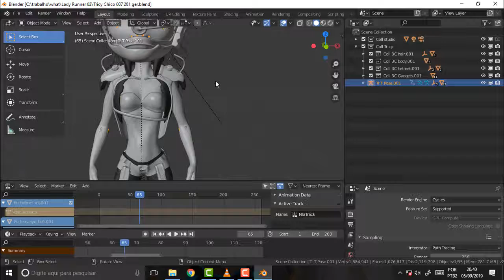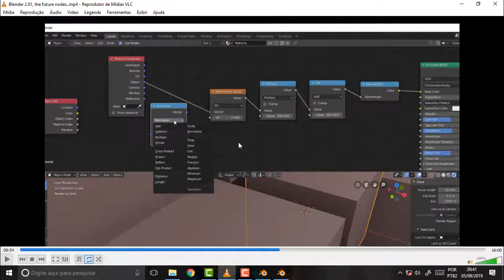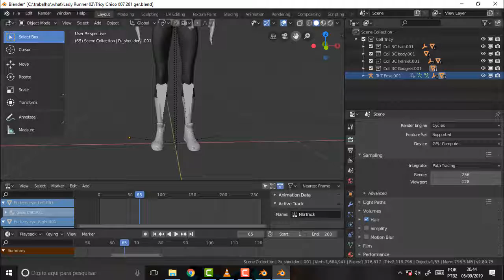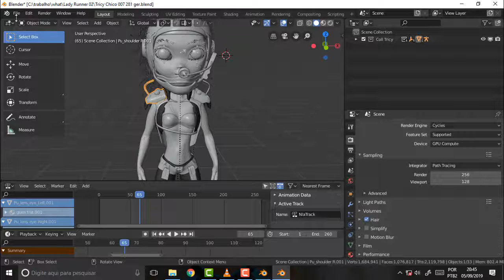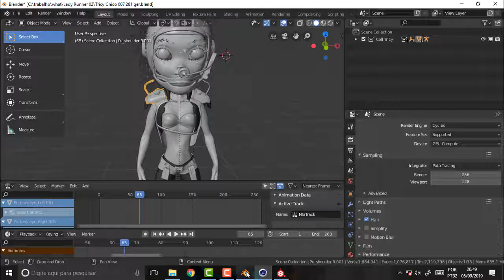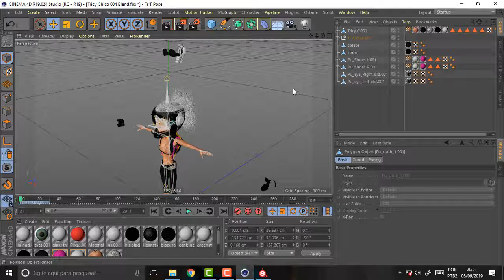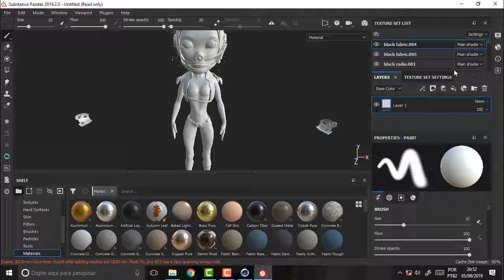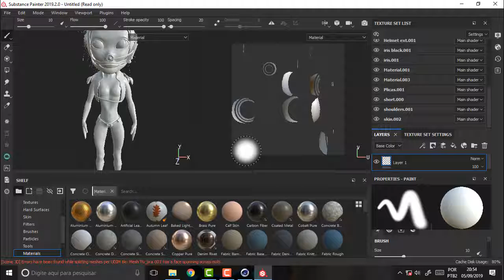BLENDER 640 Gerenciando a Bronca